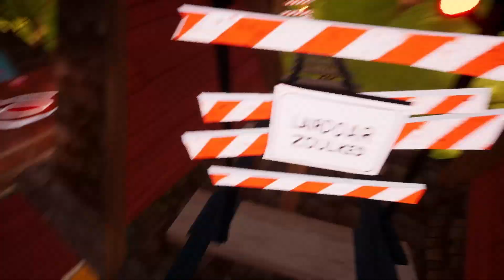well we back on hello neighbor gaming gameplay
start 0:00
10:53
outro 14:19